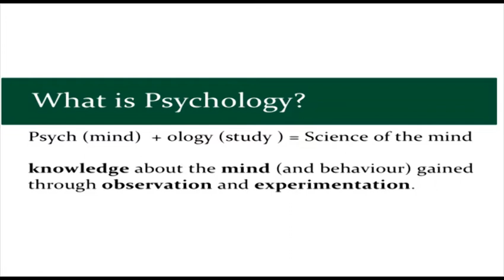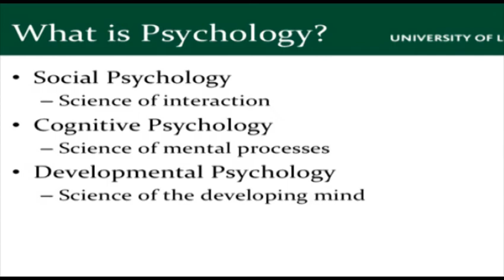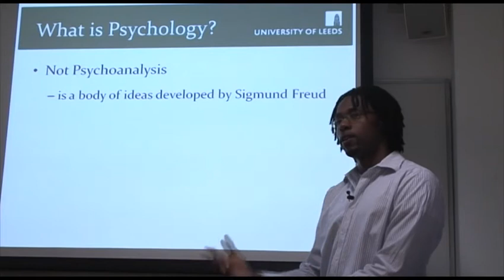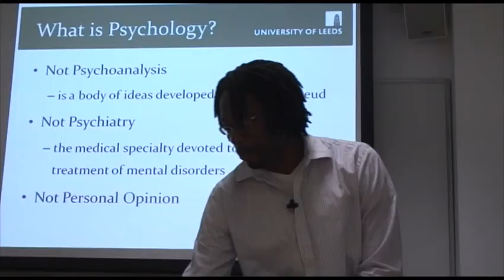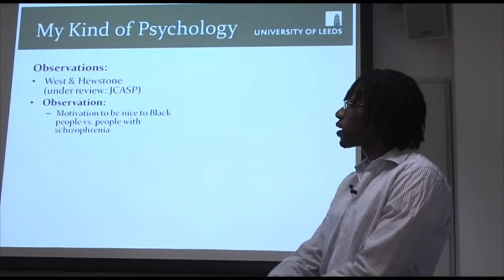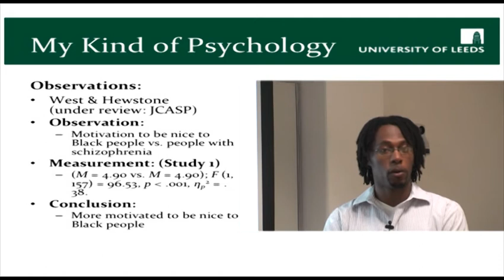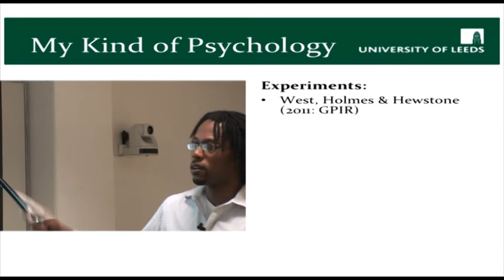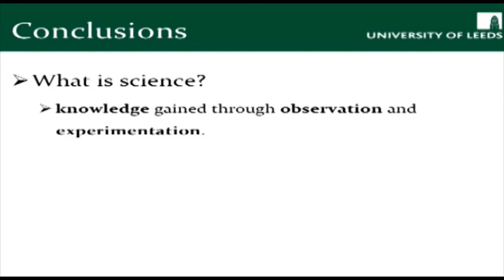Is Psychology a Science? pt2 Dr. Keon West